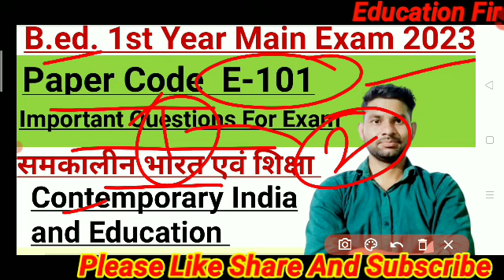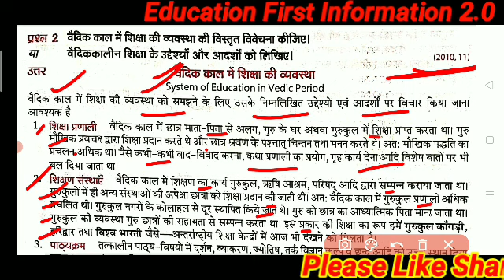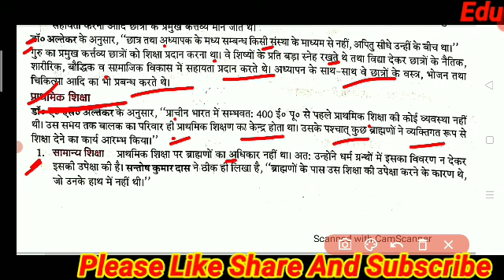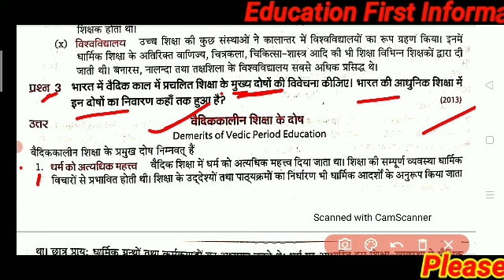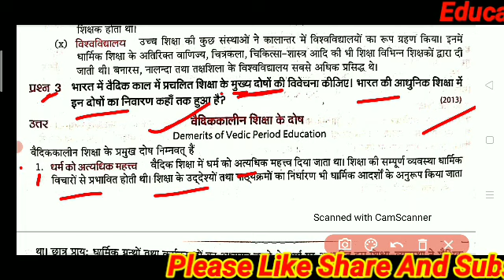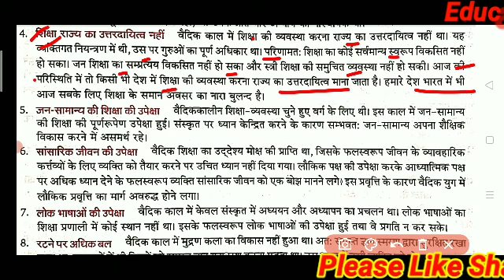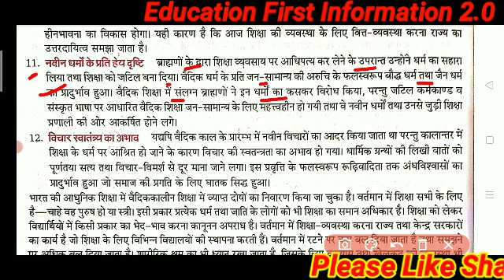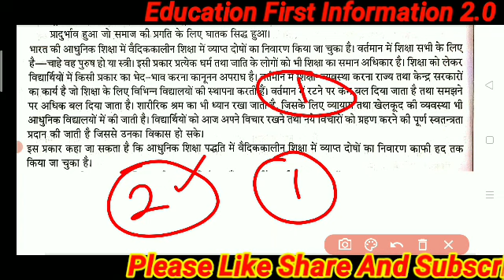B.ed. 1st Year main exam 2023 || Contemporary India and education || Bed Main examination 2023 V2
B.ed. 1st Year main exam 2023 || Contemporary India and education || Bed Main examination 2023

bed exam date
b.ed 1st year ke exam kab hoga 2023
b.ed first semester exam date 2023
catalyst soni b ed classes